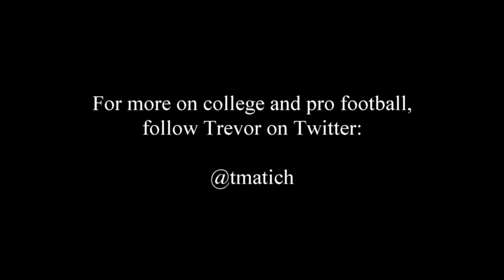Boise State Football Preview 2017 Trevor Matich